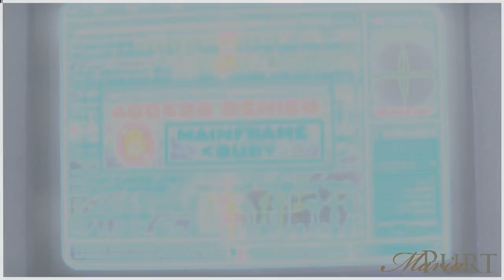Rule The World || La Femme Nikita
It's been awhile and I really missed these four.